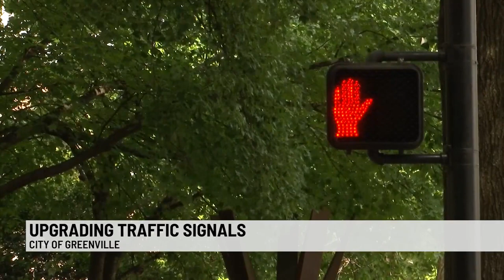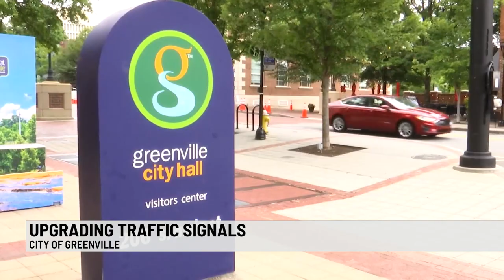Greenville upgrading traffic signals to work during power outages